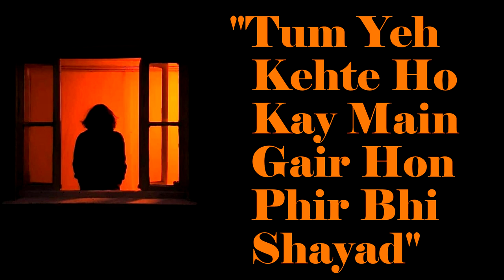Jina Mushkil Hai Kay Aasan || Ghazal | Javed Akhtar Poetry | Sabir Ansari | Broken Heart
For All The people who loved ones, A poetry Jina Mushkil Hai kay Aasan written by Javed Akhtar which will give you goosebumps, Sabir Ansari's Voice will take you somewhere you always wanted to belong, Shayari you can put On your WhatsApp status, Facebook Feed and Share Koi Jina Mushkil Hai kay Aasan with Your friends who loves to listen Sad Ghazals and ask them to share on their WhatsApp Status so that they make the ones who lost them feel what they lost, Sabir Ansari has also uploaded many sad ghazals for your WhatsApp status, How To Productions is a World Best & Biggest Urdu Quotes, "Jina Mushkil Hai kay Aasan", Listen to Jina Mushkil Hai kay Aasan sad ghazal because it will take you back to the time when you were in Love,

Poet: Javed Akhtar
Selection : Sabir Ansari
Label : How To Productions
Production : How To Productions Team